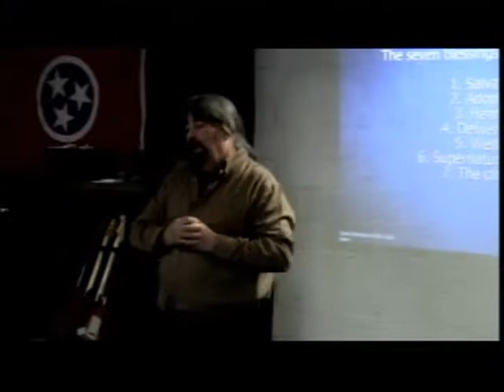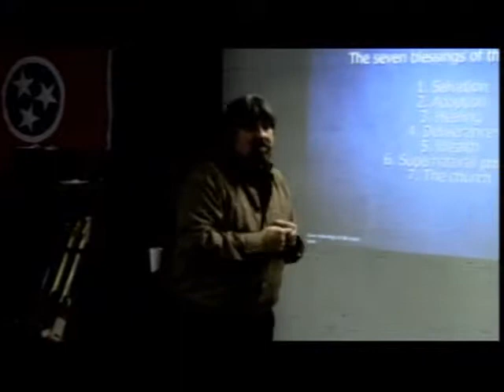7 Blessings from the cross